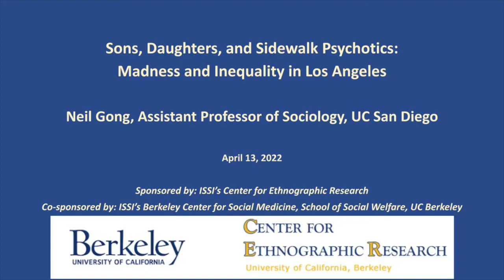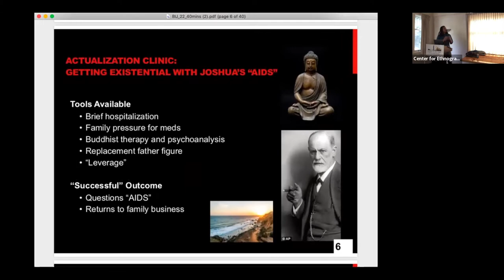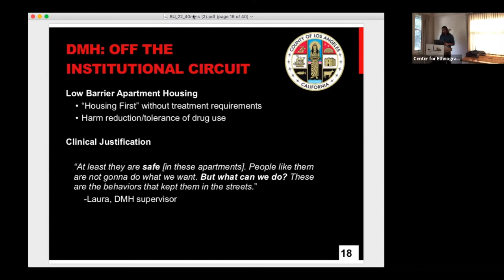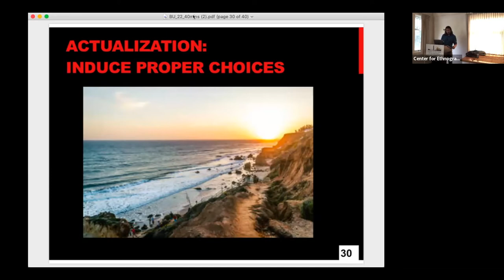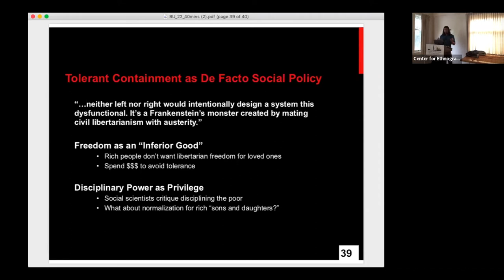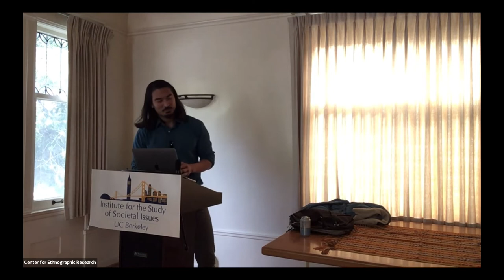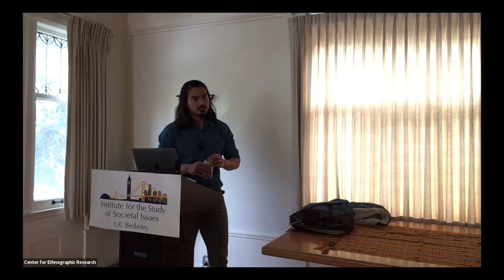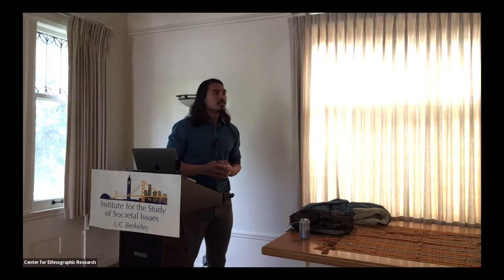Sons, Daughters, and Sidewalk Psychotics: Madness and Inequality in Los Angeles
Neil Gong, Assistant Professor of Sociology, UC San Diego

This talk compares public safety net and elite private psychiatric treatment in Los Angeles to show how inequality shapes the very meanings of mental illness, recovery, client choice, and personhood. In Downtown LA, the crises of homelessness and criminalization mean public safety net providers define recovery as getting a client housed, not in jail, and not triggering emergency calls. Given insufficient treatment capacity, providers eschew discipline for a “tolerant containment” model that accepts medication refusal and drug use so long as deviant behavior remains indoors. For elite private providers serving wealthy families, on the other hand, recovery means normalization and generating a respectable identity. Far from accepting madness and addiction, providers use a “concerted constraint” model to therapeutically discipline wayward adult children. Turning theoretical expectation on its head, I show how “freedom” becomes an inferior good and disciplinary power a form of privilege.